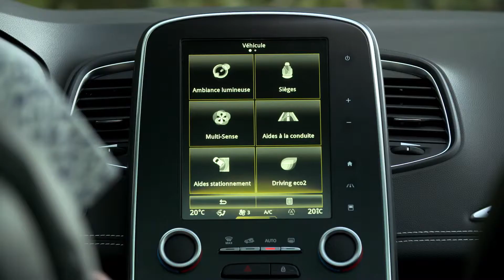Renault SCENIC - Bemutató II